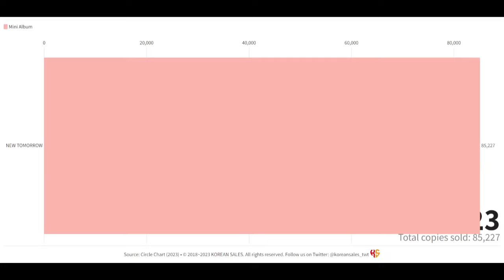FANTASY BOYS TOTAL ALBUM SALES (09.2023~12.2023) | KOREAN SALES